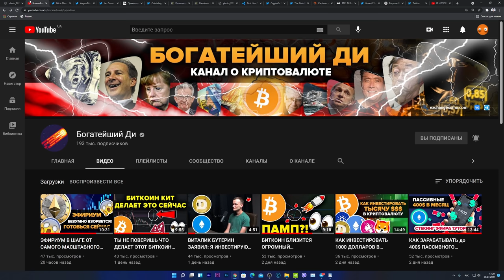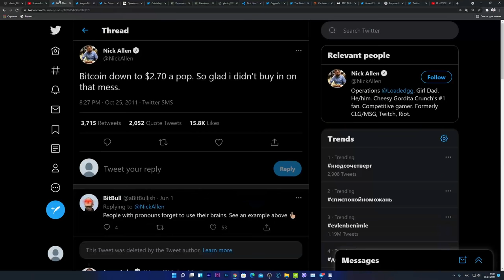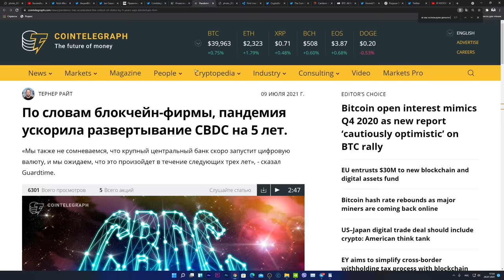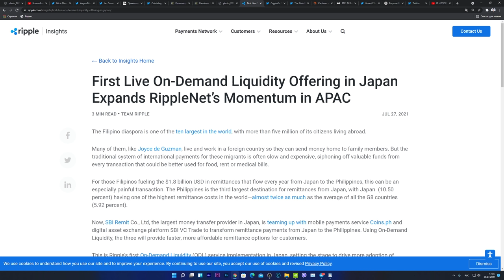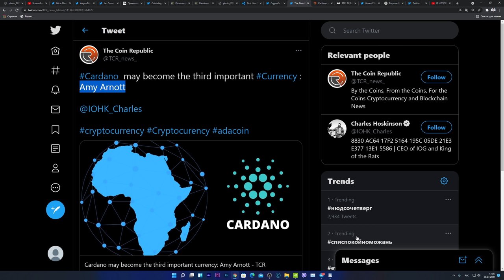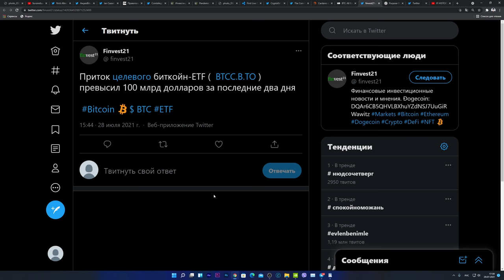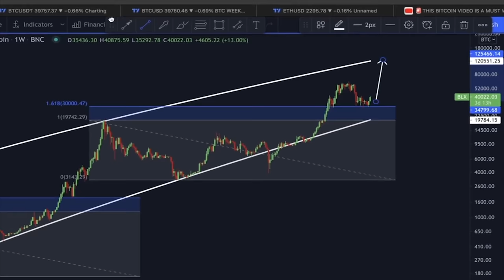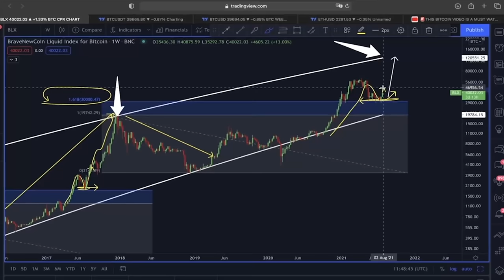!!!СИСТЕМА RIPPLE XRP ЗАПУЩЕНА!!! БИТКОИН ГОТОВ РВАНУТЬ НА 100 000 $ !? БОЛЬШИЕ НОВОСТИ КРИПТОВАЛЮТ!